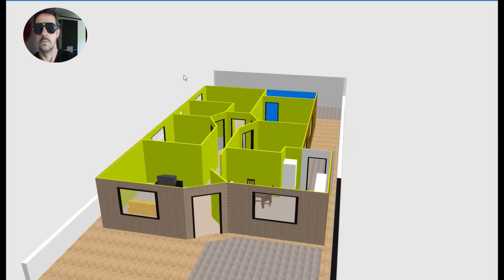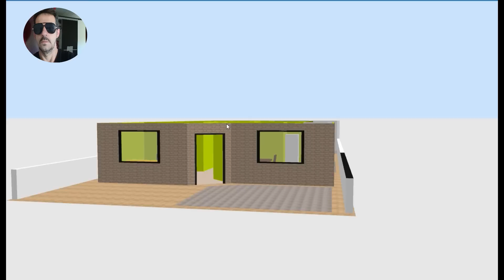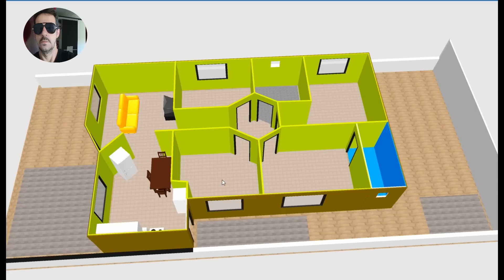Planta 3d para casa 4 quartos